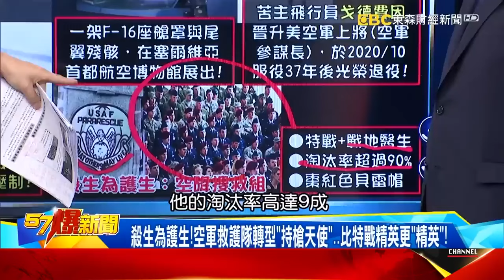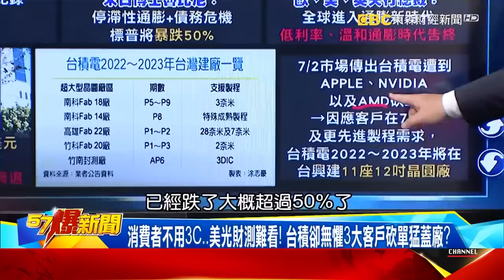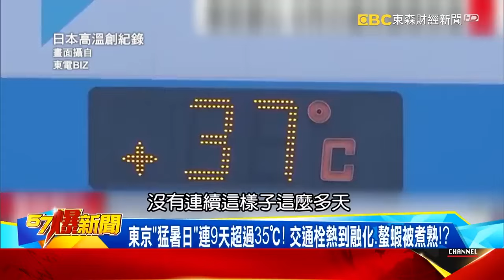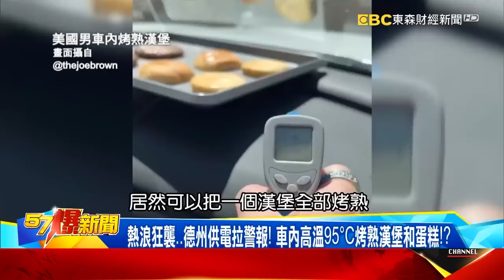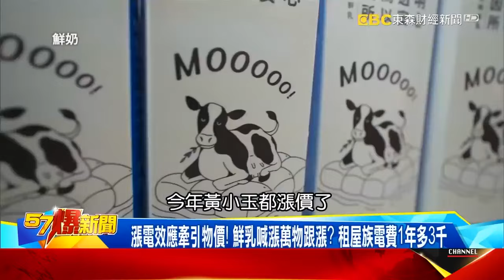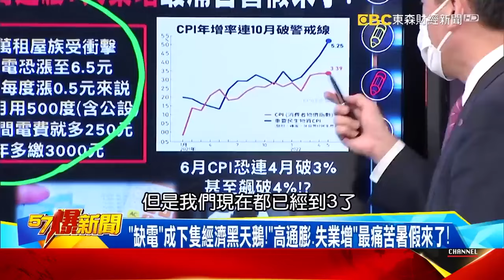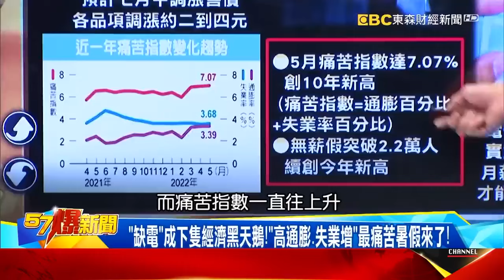【2022環太軍演】26國上陣日首曝「警備隊」 爆雲峰「進階」2千km攻北京？！-施孝瑋 徐俊相《57爆新聞》網路獨播版-1900 2022.07.04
「環太」獨解「特別警備隊」之謎！ 揭台特戰天使「殺生為護生」！
美股52年最慘曝全球通膨！ 爆共軍新戰法「AI大軍」盡出！？
港議員確診習陷「斬首」危機？ 狠買292架空巴爆「以商圍政」？！
「缺電」成下隻經濟黑天鵝！「高通膨、失業增」最苦暑假來了

環太利刃「再」出鞘！ 日「警備隊」首曝 我特戰天使「殺生為護生」！
日神秘部隊參演！ 10秒關鍵畫面曝光… 獨解「特別警備隊」之謎！
師承美英「河流勇士」！女王利刃… 「特戰艇隊」馬島、波灣皆先鋒！
成軍70年首空用武器射擊！ 空軍救護隊「M240」掃蕩 台版PJ現形！
殺生為護生！空軍救護隊轉型「持槍天使」…比特戰精英更「精英」！
連美空軍「三星」上將參謀長都被救過！「衝出封鎖線」真人版解密！
「8月北戴河 年底二十大」！美投行最新報告曝台海危機尚未達峰？
爆雲峰「更名」備戰！ 「擎揚」添翅… 2000km打擊圈攻北京破三亞！

美股52年最慘一窺全球通膨時代！ 台積猛蓋11廠不怕「衰退」？！
末日博士預言：標普暴跌50%！ 歐美英三大央行示警最兇通膨臨？
消費者不用3C…美光財測難看！ 台積卻無懼3大客戶砍單猛蓋廠？
中國躲「晶片管制」無孔不入！！ 獨爆共軍新戰法「AI大軍」盡出！？
刷臉就知對「黨」忠誠否？ 爆中國AI「機器狗」早與士兵協同作戰？
AI指揮中國翼龍大秀「蜂群戰術」？ 爆無人母艦「珠海雲號」備戰中！

港議員確診習陷斬首危機？ 爆李克強終止「動態清零」成20大攻殺？！
倪匡神預言香港現況？習致詞清場…特製「紅旗防彈車」護身防斬首？
李克強「轉硬」終止清零和習唱反調？中宣部護主稱「全民脫貧」反擊？
拜登撤中關稅爆「兩面手法」？ 中國買292架空巴爆「以商圍政」？！
C919關鍵「心臟」需看美國臉色？ 歐美拒發「適飛證」只內銷飛國內線？！

「缺電」成下隻經濟黑天鵝！「高通膨、失業增」最痛苦暑假來了！
東京「猛暑日」連9天超過35℃！ 交通栓熱到融化、螯蝦被煮熟！？
高溫缺電又遇電廠火災關閉！ 東京大缺電備轉容量一度剩1%！？
日電力窘迫將重啟核電！ 通膨仍嚴峻…東京CPI創7年最大升幅
極端氣候打亂美國慶航班！ 電荒蠢動酷暑颶風恐釀斷電危機！？
熱浪狂襲…德州供電拉警報！ 車內高溫95°C烤熟漢堡和蛋糕！？
美電廠設備零件不足！ 「變壓器」熱到爆開…全美缺貨得等一年
漲電效應牽引物價！ 鮮乳喊漲萬物跟漲？ 租屋族電費1年多3千

00:00 日神秘部隊參演！ 10秒關鍵畫面曝光… 獨解「特別警備隊」之謎！
12:05 中國躲「晶片管制」無孔不入！！ 獨爆共軍新戰法「AI大軍」盡出！？
24:00 李克強「轉硬」終止清零和習唱反調？中宣部護主稱「全民脫貧」反擊？
35:30 日電力窘迫將重啟核電！ 通膨仍嚴峻…東京CPI創7年最大升幅

軍事評論員 施孝瑋